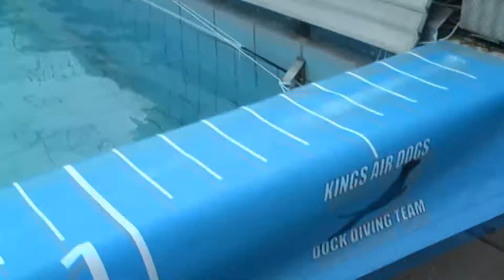NK Dock Diving Genderen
GENDEREN • Afgelopen vrijdag en zaterdag is er op een wel heel bijzondere manier voorgoed afscheid genomen van zwembad Veldzicht in Genderen. Dat gebeurde met het NK Dock Diving voor honden. De honden springen daarbij om beurt van een aangelegde steiger in et zwembad. De hond die uiteindelijk de verste sprong maakte mag zich weer voor een jaar Nederlands Kampioen noemen. Na het NK Dock Diving gaat zwembad na meer dan 40 jaar definitief dicht. Volgend jaar komt er in Andel een nieuw gezamenlijk zwembad voor de gemeente Aalburg en Woudrichem. Hieronder de beelden van de Dock Diving.